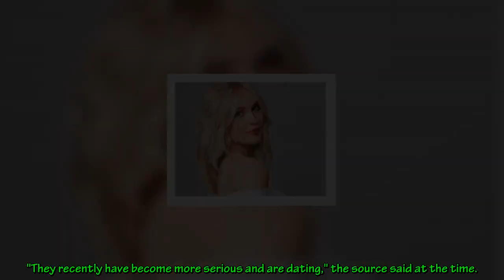The Bachelor's Cassie Randolph and Brighton Reinhardt Make Relationship Instagram Official